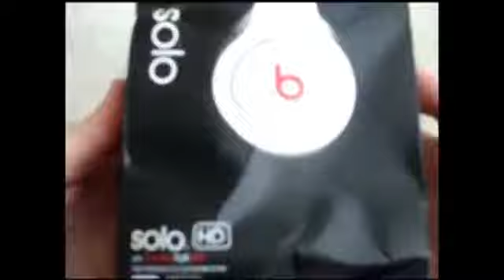Посылка из 2014 года из Китая в 2020